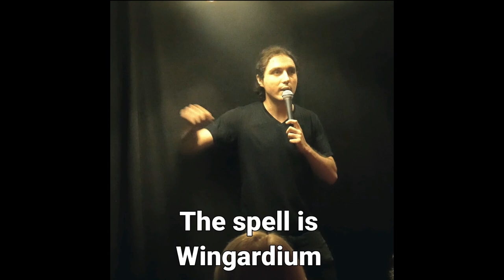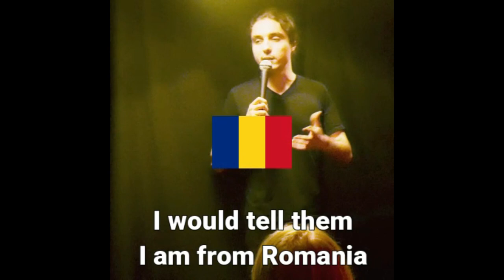We DON'T ACCEPT Immigrants!!! (Potato EUROPE) - TikTok WEEK #24 Dragos Comedy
Gear I Use To Make Videos:
35mm Lens
Another week another Tik Tok Compliation - this week a cut up and posted some material up on the TIK Tok and you get tot see it here in its full glory.

More short clips on TikTOK
If you want to follow me over there you can do so here: @dragoscomedy

Tune in next week for next episode of TikTOK WEEK !! and come see me perform stand up comedy Live!